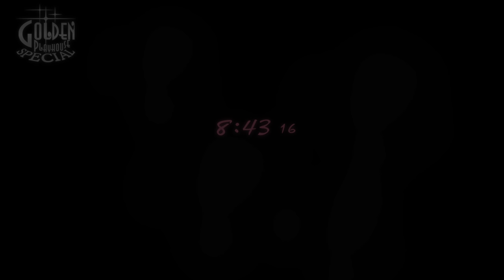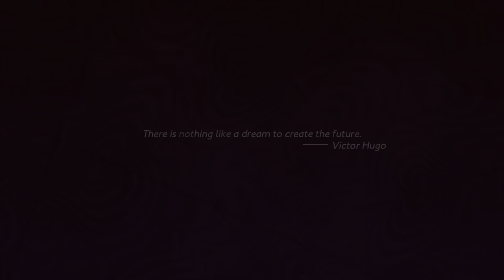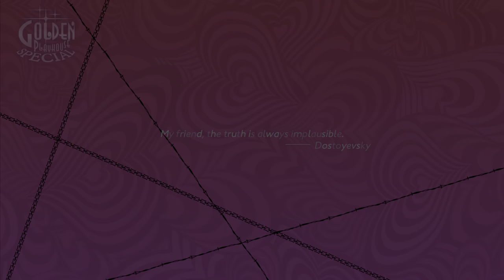Catherine: Full Body Freedom Playthrough Stage 2 - Prison of Despair 3rd Floor: Fist of Grudge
Perfect Gold on Hard, Remixed Difficulty

Trophies:-
And So It Begins...
Survive the first nightmare.
On to the Next
Survive a horrifying nightmare.
Freedom!
Solve the mystery of the nightmares.
A Dangerous Pair
Get together forever with Catherine in the end.
The Cheeky Lamb
Peek into the confessional from outside.
Budding Shopper
Purchase an item for the first time.
Tonight's Song Is...
Play a song on the bar's jukebox.
Use an item for the first time. (Golden Playhouse only)
Peppy Stepper
Reach a combo of 100 while climbing. (Golden Playhouse only)
Saved by the Piano
Hear Rin's music during a puzzle. (Golden Playhouse only)
Slippin' Slidin'
Slide across five or more ice blocks, not including the one you start on. (Golden Playhouse only)
Move a heavy block ten times in a row. (Golden Playhouse only)
Indomitable Will
Attempt to move an immovable block twice in a row. (Golden Playhouse only)
Let's Try That Again
Use an UNDO. (Golden Playhouse only)
Clear a stage without crossing a checkpoint. (Golden Playhouse only)
No Time to be Dead
Select Retry after a Game Over. (Golden Playhouse only)
Sake Connoisseur
Hear all of the sake trivia.
Beer Cicerone
Hear all of the beer trivia.
Cocktail Master
Hear all of the cocktail trivia.
Wine Sommelier
Hear all of the wine trivia.
Don't Drink Too Much, Okay?
Order another glass of alcohol.
Squeaky Clean
Wash your face in the bar's bathroom.
Change your mind after heading toward the bar's exit.
Fledgling Climber
Clear the first stage of Babel, the Altar.
Great Climber
Clear the second stage of Babel, the Menhir.
Expert Climber
Clear the third stage of Babel, the Obelisk.
Legendary Climber
Clear the final stage of Babel, Axis Mundi.
Earn your first gold prize at Normal difficulty or higher.
Gold Rush
Earn all gold prizes at Normal difficulty or higher. (Classic or Remix)
This Is El Dorado!
Earn every gold prize.
Persistence Conquers All Things
Listen to the musings of the narrator.